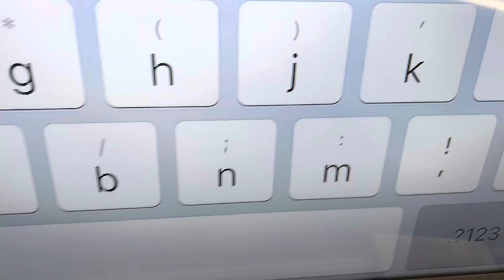Lexia Core5 Level 11